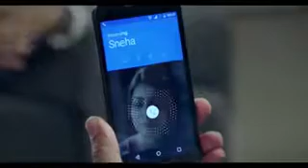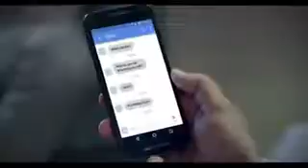Must watch Your Family Cares of your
Must watch how your family cares when you not reach home at time..